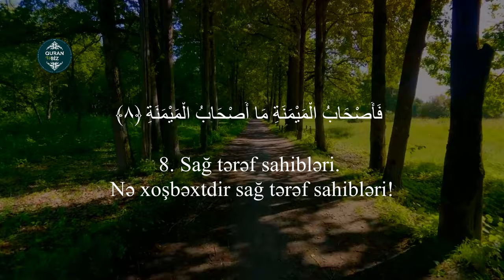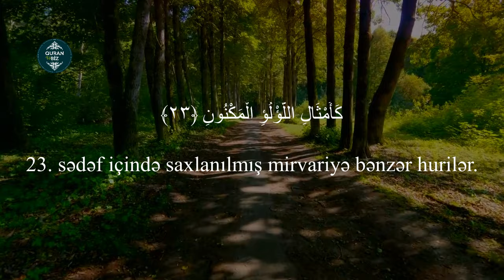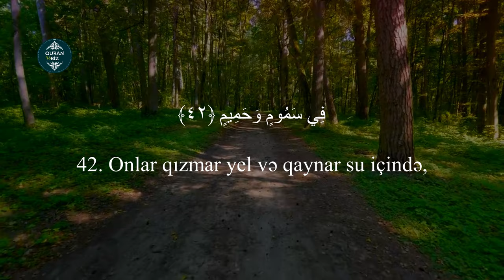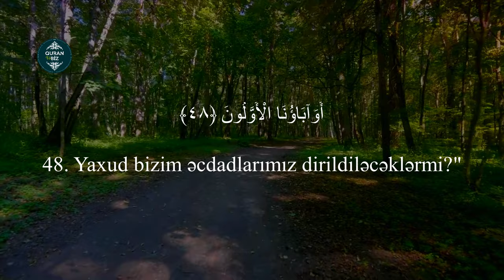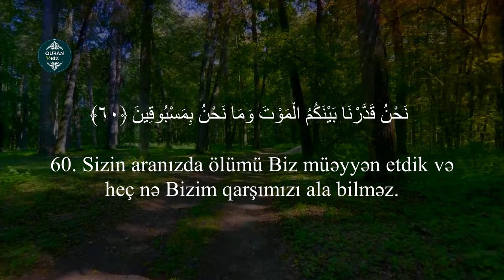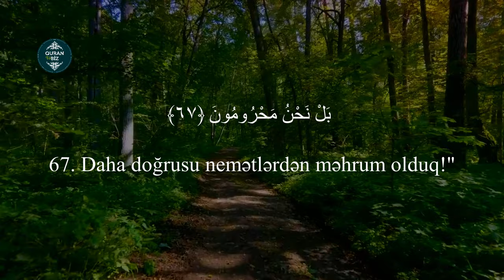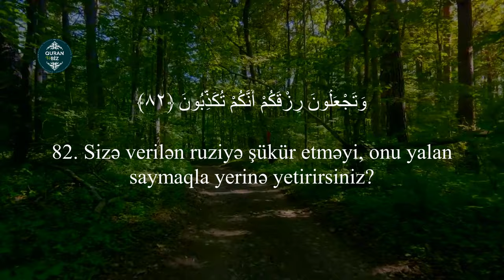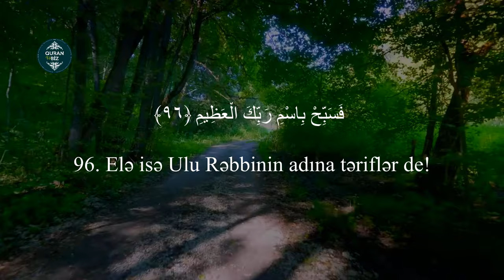SubhanaAllah nə gözəl oxuyur...Vaqiə surəsi - Shaya Altamimi / سورة الواقعة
56. əl-Vaqiə surəsi /  سورة الواقعة
"Vaqiə" surəsi, 96 ayə,

Məşhur qarilər:
İdris Abkar.
Saad Al Ghamdi
Mişari ar-Raşid
Feysal ar-Ruşud
Muhammad Al-Luhaidan
Abdul Həlim
İslam Subhi

 1. Fatihə surəsi 2. əl-Bəqərə surəsi 3. Ali-İmran surəsi 4. ən-Nisa surəsi
5. əl-Maidə surəsi 6. əl-Ənam surəsi 7. əl-Əraf surəsi 8. əl-Ənfal surəsi
9. ət-Tovbə surəsi 10. Yunus surəsi 11. Hud surəsi 12. Yusuf surəsi
13. ər-Rad surəsi 14. İbrahim surəsi 15. əl-Hicr surəsi 16. ən-Nəhl surəsi
17. əl-İsra surəsi 18. əl-Kəhf surəsi 19. Məryəm surəsi 20. Ta ha surəsi
21. əl-Ənbiya surəsi 22. əl-Həcc surəsi 23. əl-Muminun surəsi
24. ən-Nur surəsi 25. əl-Furqan surəsi 26. əş-Şuəra surəsi
27. ən-Nəml surəsi 28. əl-Qasas surəsi 29. əl-Ənkəbut surəsi
30. ər-Rum surəsi 31. Loğman surəsi 32. əs-Səcdə surəsi
33. əl-Əhzab surəsi 34. Səba surəsi
35. Fatir surəsi 36. Ya sin surəsi 37. əs-Saffat surəsi
38. Sad surəsi 39. əz-Zumər surəsi 40. Ğafir surəsi
41. Fussilət surəsi 42. əş-Şura surəsi 43. əz-Zuxruf surəsi
44. əd-Duxan surəsi 45. əl-Casiyə surəsi 46. əl-Əhqaf surəsi
47. Muhəmməd surəsi 48. əl-Fəth surəsi
49. əl-Hucurat surəsi 50. Qaf surəsi 51. əz-Zəriyət surəsi
52. ət-Tur surəsi 53. ən-Nəcm surəsi 54. əl-Qamər surəsi
55. ər-Rahmən surəsi 56. əl-Vaqiə surəsi 57. əl-Hədid surəsi
58. əl-Mucadilə surəsi 59. əl-Həşr surəsi 60. əl-Mumtəhənə surəsi
61. əs-Saff surəsi 62. əl-Cumuə surəsi 63. əl-Munafiqun surəsi
64. əl-Təğabun surəsi 65. ət-Talaq surəsi 66. ət-Təhrim surəsi
67. əl-Mulk surəsi 68. əl-Qaləm surəsi 69. əl-Həqqa surəsi
70. əl-Məaric surəsi 71. Nuh surəsi 72. əl-Cinn surəsi
73. əl-Muzzəmmil surəsi 74. əl-Muddəssir surəsi
75. əl-Qiyəmə surəsi76. əl-İnsan surəsi 77. əl-Mursəlat surəsi
78. ən-Nəbə surəsi 79. ən-Nəziət surəsi 80. Əbəsə surəsi
81. ət-Təkvir surəsi 82. əl-İnfitar surəsi 83. əl-Mutaffifin surəsi
84. əl-İnşiqaq surəsi 85. əl-Buruc surəsi 86. ət-Tariq surəsi
87. əl-Əla surəsi 88. əl-Ğaşiyə surəsi 89. əl-Fəcr surəsi 90. əl-Bələd surəsi
91. əş-Şəms surəsi 92. əl-Leyl surəsi 93. əd-Duha surəsi
94. əş-Şərh surəsi 95. ət-Tin surəsi 96. əl-Ələq surəsi
97. əl-Qadr surəsi 98. əl-Beyyinə surəsi 99. əz-Zəlzələ surəsi
100. əl-Adiyat surəsi 101. əl-Qariə surəsi 102. ət-Təkəsur surəsi
103. əl-Əsr surəsi 104. əl-Huməzə surəsi 105. əl-Fil surəsi
106. Qureyş surəsi 107. əl-Maun surəsi 108. əl-Kovsər surəsi
109. əl-Kəfirun surəsi 110. ən-Nəsr surəsi 111. əl-Məsəd surəsi
112. əl-İxlas surəsi 113. əl-Fələq surəsi 114. ən-Nəs surəsi